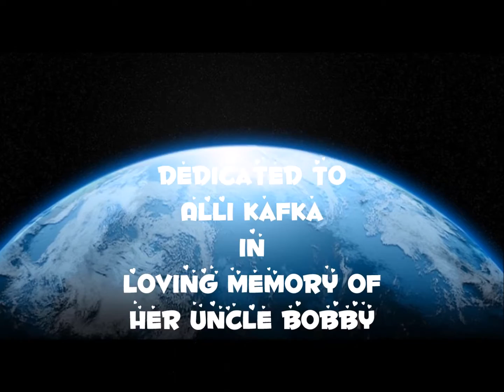BabyBlues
Baby Blues- song written and performed by Bobby Huckaby.